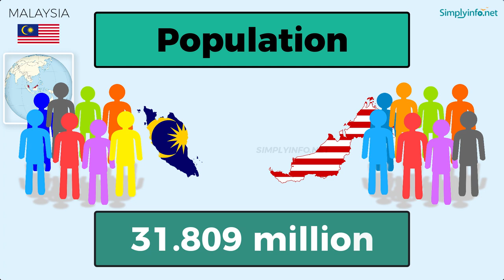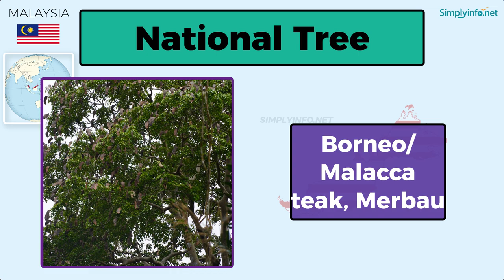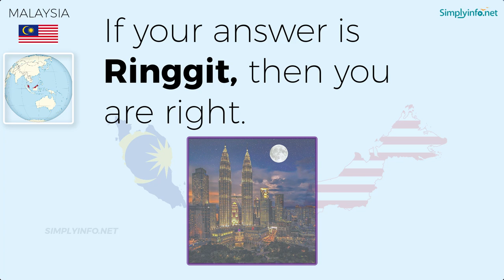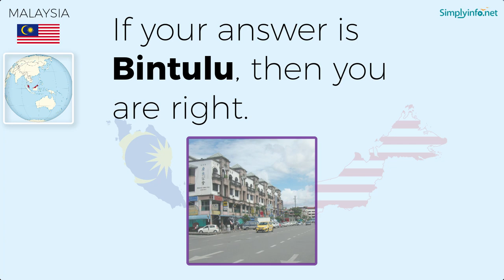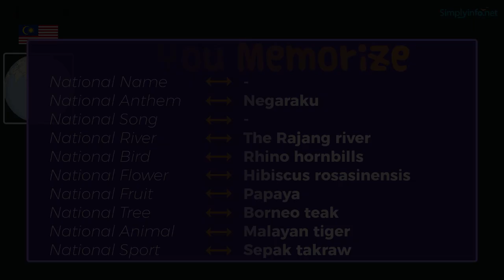Do You Know Malaysia Basic Information | World Countries Information #107 - GK & Quizzes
Do You Know Malaysia Basic Information useful for General Knowledge (GK) Quiz and competitive exams. Basic World Countries information for all - Best General Knowledge Video Series on YouTube #01. Suitable to learn all basic details about World country Malaysia to learn GK (General Knowledge) for Indian Competitive Exams like UPSC, Groups, Banking Exams, Navy Exams etc.

From this video you will learn Malaysia basic information like:

Name   - MALAYSIA
Official Name  - Federation of Malaya
Capital   - Kuala Lumpur
Language  - Malay
National Currency - Ringgit
Largest City  - Bintulu
Continent  - Asia
National Anthem  - Negaraku
Principal River  - The Rajang river
National Bird  - Rhino hornbills
National Flower  - Hibiscus rosasinensis
National Fruit  - Papaya
National Tree  - Borneo teak
National Animal  - Malayan tiger
National Sport  - Sepak takraw

Team SimplyInfo.net